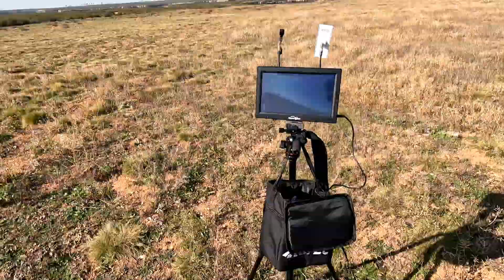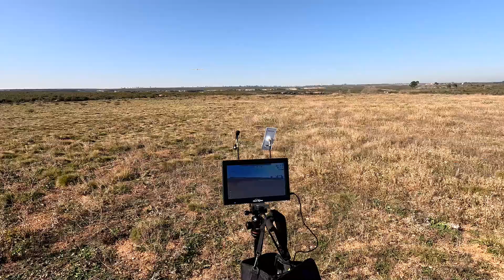Phoenix 2400 poursuite N°1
Setup

Fc matek H743 wlite
Esc skywalker 60a
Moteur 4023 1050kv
Helice 10x6
cone d'hélice alu
Gps compas bn-880
Buzzer autonome vifly
Double Camera runcam 2 4k
Vtx unify pro32 hv
Rx tbs nano rx
Lipo 4s 5200
3kg en vol
Inav 5.1

autonomie 25 minutes à 45 minutes

station au sol
trepied photo
écran captain hawkeye 10 pouces
lunette fpv skyzone sky04x V2

radio radiomaster tx16s mkII
tbs crossfire long range